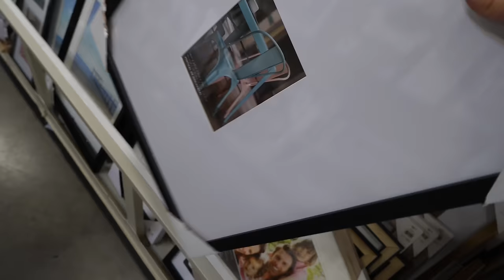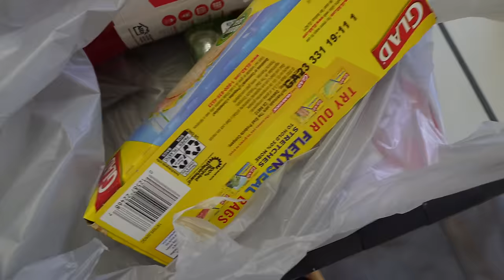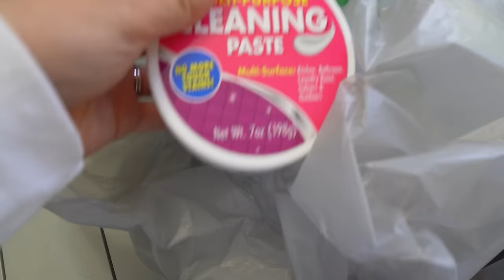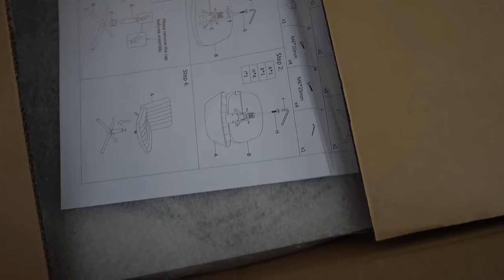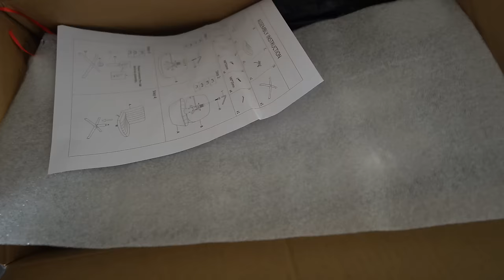Esta Tienda Nos Está Engañando, Fui A Ver El Chisme + Estamos En La Recta Final + El Cambio Del Baño